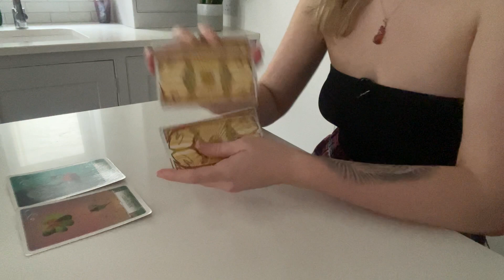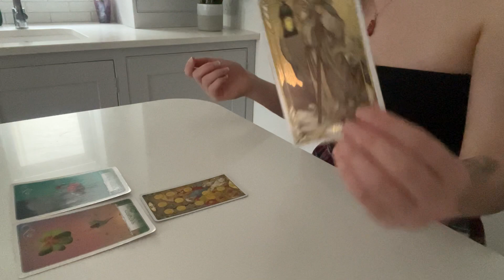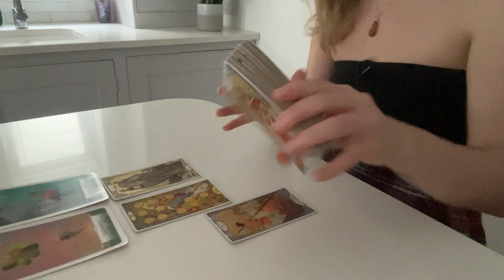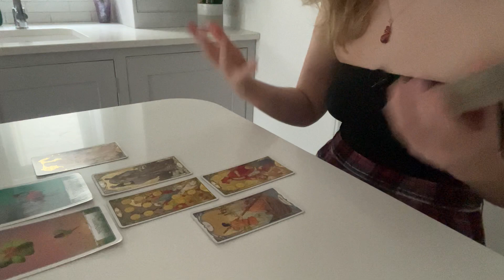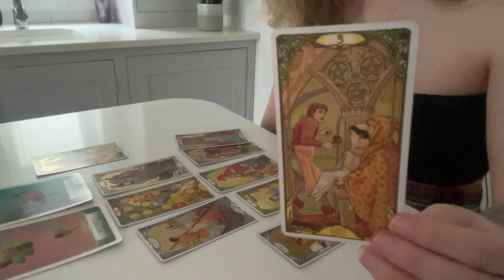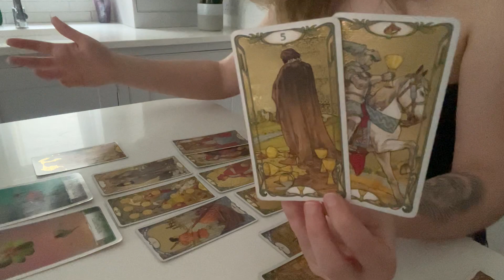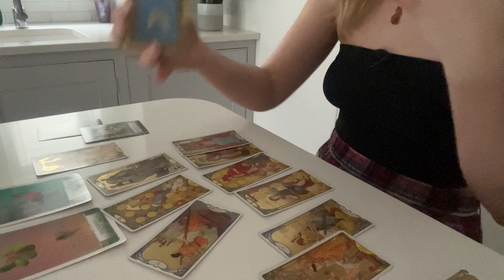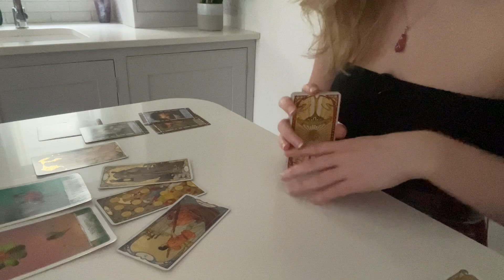♒️ AQUARIUS "Another Chance! This Is Not Over! Big Things Are Coming!" 😱(24-30) JANUARY 2022 Tarot